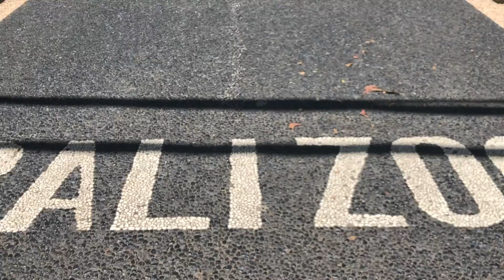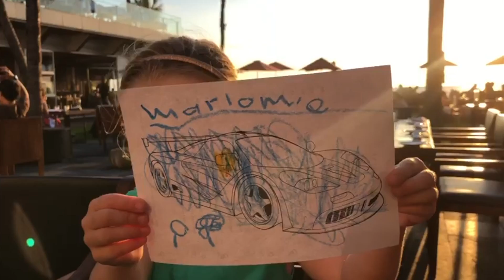-Bali-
A wonderful week in Canguu, Bali. Filmed on an iPhone X and edited using Final Cut Pro. January 2020.